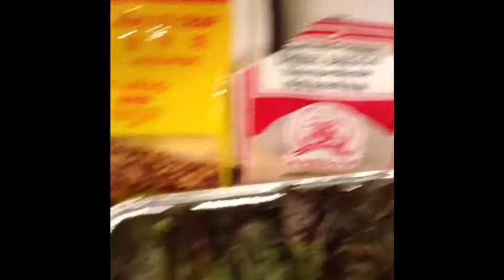ทำพล่าหมูไปงานปาร์ตี้ 😍